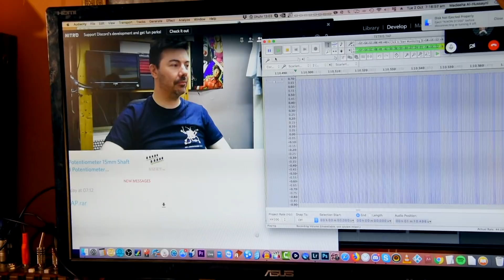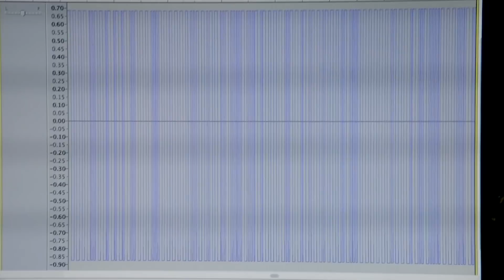SIDbox ZX Tap Test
In case you don't know..I'm part of The SIDbox team and this video is just a little vlog about testing the SIDbox loading TAP files to a ZX spectrum computer... (It already does Commodore 64 TAP files) Yes, it's a breakthrough! 😁

-=-MsMadLemon Links-=-

-=-Mentioned Links-=-

-=-Patron’s Channels/Sites-=-

Patron’s whose channels/sites i’m unaware of, please comment the link and i’ll update the description..